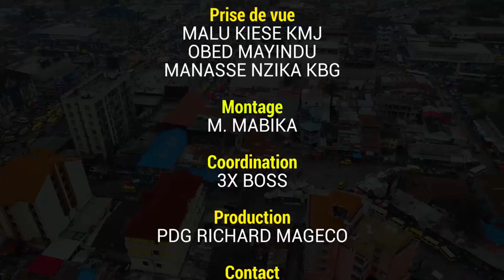HUMOUR CONGOLAIS 2023: SOURIRE PLUS AVEC BA LIBOTO // RIRE A GOGO🤣😂✔